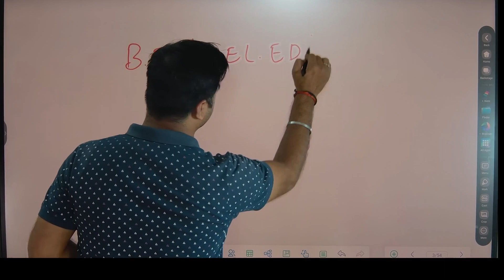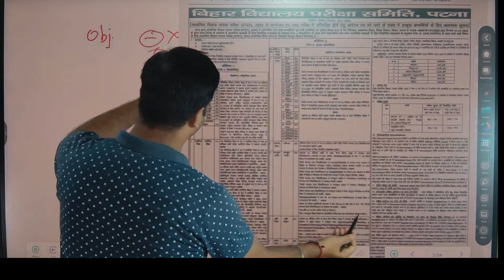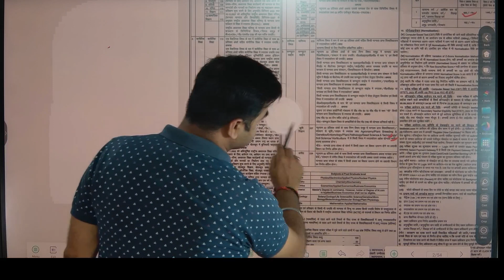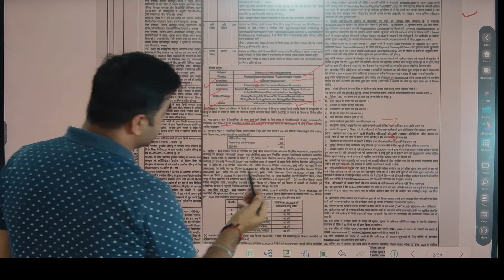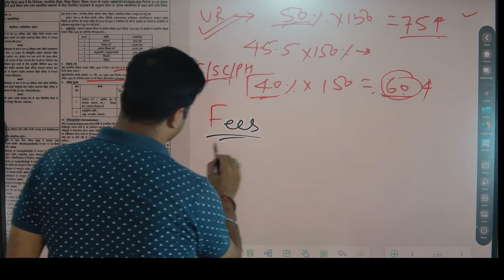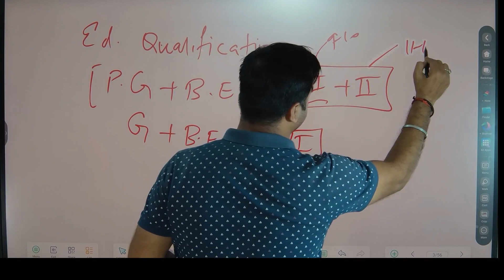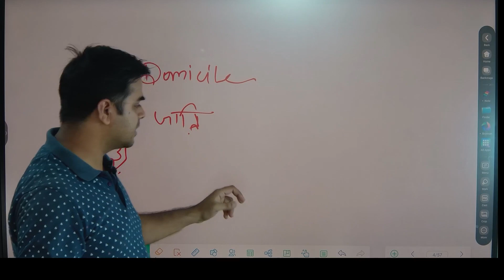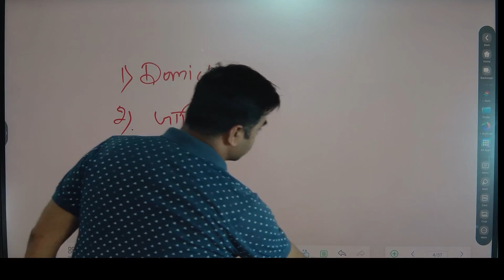Bihar STET 2023 Exam Pattern in Hindi | STET Age, Qualify No, Other State, B.ED/D.EL.ED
Bihar STET 2023 Notification out | Bihar STET Eligibility | बिहार STET विज्ञापन जारी Today News
बिहार शिक्षक बहाली STET 1/2 के लिए B.Tech,BCA,MCA ,
SCERT Science Class 7 | विज्ञान कक्षा – 6 All important Fact and Questions |BPSC TRE
SCERT Science Class 7 |विज्ञान कक्षा – 6 All important Fact and Questions |BPSC TRE#bpsc#bihar

  BOOKS LINKS:

1. Kiran Bihar BPSC TRE Primary Teacher Class 1-5 Samanya Adhyann
2. Bihar BPSC TRE Teacher Recruitment Exam 2023 Madhyamik (Class 9 to 10) and Ucch Madhyamik (Class 11 to 12) Samanya Adhyann | GS Paper 2 Practice Work Book (Hindi Medium) Kiran Publications
3. Kiran Bihar BPSC TRE Shikshak Bhasha Exam English Language & Hindi Language Practice Set 2023
4. Bihar BPSC TRE Teacher Recruitment Exam 2023 Madhyamik (Class 9 to 10) Samanya Adhyann | GS Paper and Samajik Vigyan (Social Science) For Vishay Gyan Practice Work Book
5. BPSC Bihar Shikshak Bahali Bhag-1 Hindi 15 Practice Sets Paperback – 3 June 2023
6. Rukmini BPSC Bihar Prathmik Shikshak: Class 1-5, Test Series (Vol-1)
7. BPSC Bihar Shikshak Bahali NCERT Based MCQS Samanaya Adhyayan Paperback – 30 May 2023

9. KIRAN PULICATION

10. BPSC Bihar Shikshak Bahali Samanya Adhyayan: Prathamik Vidyalaya Ke Adhyapakon Ke Liye Paperback – 30 May 2023

11. Bihar BPSC TRE Teacher Recruitment Exam 2023 Primary Teacher Class 1-5 Samanya Adhyann | GS Paper 1 & 2 Bhasha (Language) English and Hindi Practice set work book Combo of 2 books in Hindi Medium Product Bundle – 3 June 2023

12.Rukmini BPSC Bihar Prathmik Shikshak: Class 1-5, Test Series (Vol-1) Paperback

13.Bihar BPSC TRE Teacher Recruitment Exam 2023 Madhyamik (Class 9 to 10) Samajik Vigyan (Social Science) For Vishay Gyan practice set Paperback – 4 June 2023
 14.Bihar Shikshak Class 9 - 10 Samajik Vigyan Self Study Guide & Chapterwise MCQs (Hindi Medium) (4306) Paperback – 9 June 2023

15. Bihar BPSC TRE Teacher Recruitment Exam 2023 Madhyamik (Class 9 to 10) Samanya Adhyann | GS Paper and Samajik Vigyan (Social Science) For Vishay Gyan Practice Work Book Product Bundle – 5 June 2023

16. BPSC TRE Bihar Shikshak Volume 2 Class 1 To 5 Samanya Adhyann with 5 Options Question Sets & Colored OMR Sheet Based on NCERT & SCERT Practice Work Book

bihar shikshak bahali syllabus, bihar teacher bahali syllabus, bihar pradhan shikshak bahali syllab